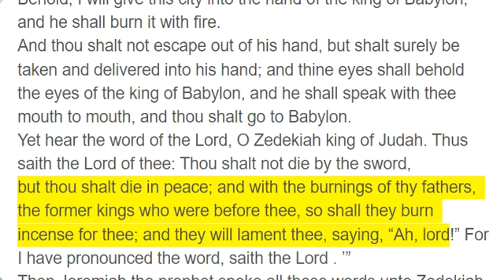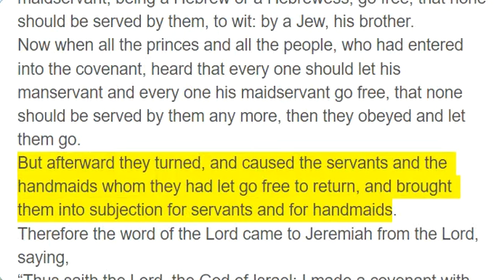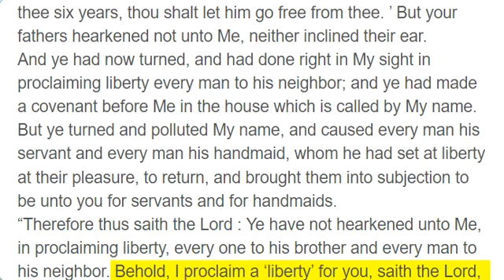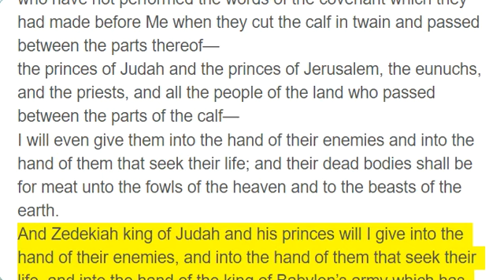Jeremiah 34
The word which came unto Jeremiah from the Lord when Nebuchadnezzar king of Babylon and all his army, and all the kingdoms of the earth of his dominion, and all the people, fought against Jerusalem and against all the cities thereof, saying,
“Thus saith the Lord, the God of Israel: Go and speak to Zedekiah king of Judah and tell him, ‘Thus saith the Lord : Behold, I will give this city into the hand of the king of Babylon, and he shall burn it with fire.
And thou shalt not escape out of his hand, but shalt surely be taken and delivered into his hand; and thine eyes shall behold the eyes of the king of Babylon, and he shall speak with thee mouth to mouth, and thou shalt go to Babylon.
Yet hear the word of the Lord, O Zedekiah king of Judah. Thus saith the Lord of thee: Thou shalt not die by the sword,
but thou shalt die in peace; and with the burnings of thy fathers, the former kings who were before thee, so shall they burn incense for thee; and they will lament thee, saying, “Ah, lord!” For I have pronounced the word, saith the Lord . ’”
Then Jeremiah the prophet spoke all these words unto Zedekiah king of Judah in Jerusalem,
when the king of Babylon’s army fought against Jerusalem and against all the cities of Judah that were left, against Lachish and against Azekah; for these fortified cities remained of the cities of Judah.
This is the word that came unto Jeremiah from the Lord, after King Zedekiah had made a covenant with all the people who were at Jerusalem to proclaim liberty unto them:
that every man should let his manservant and every man his maidservant, being a Hebrew or a Hebrewess, go free, that none should be served by them, to wit: by a Jew, his brother.
Now when all the princes and all the people, who had entered into the covenant, heard that every one should let his manservant and every one his maidservant go free, that none should be served by them any more, then they obeyed and let them go.
But afterward they turned, and caused the servants and the handmaids whom they had let go free to return, and brought them into subjection for servants and for handmaids.
Therefore the word of the Lord came to Jeremiah from the Lord, saying,
“Thus saith the Lord, the God of Israel: I made a covenant with your fathers in the day that I brought them forth out of the land of Egypt, out of the house of bondage, saying,
‘At the end of seven years let go every man his brother, a Hebrew who hath been sold unto thee; and when he hath served thee six years, thou shalt let him go free from thee. ’ But your fathers hearkened not unto Me, neither inclined their ear.
And ye had now turned, and had done right in My sight in proclaiming liberty every man to his neighbor; and ye had made a covenant before Me in the house which is called by My name.
But ye turned and polluted My name, and caused every man his servant and every man his handmaid, whom he had set at liberty at their pleasure, to return, and brought them into subjection to be unto you for servants and for handmaids.
“Therefore thus saith the Lord : Ye have not hearkened unto Me, in proclaiming liberty, every one to his brother and every man to his neighbor. Behold, I proclaim a ‘liberty’ for you, saith the Lord, to the sword, to the pestilence, and to the famine; and I will make you to be removed into all the kingdoms of the earth.
And I will give the men who have transgressed My covenant, who have not performed the words of the covenant which they had made before Me when they cut the calf in twain and passed between the parts thereof—
the princes of Judah and the princes of Jerusalem, the eunuchs, and the priests, and all the people of the land who passed between the parts of the calf—
I will even give them into the hand of their enemies and into the hand of them that seek their life; and their dead bodies shall be for meat unto the fowls of the heaven and to the beasts of the earth.
And Zedekiah king of Judah and his princes will I give into the hand of their enemies, and into the hand of them that seek their life, and into the hand of the king of Babylon’s army which has gone up from you.
Behold, I will command, saith the Lord, and cause them to return to this city; and they shall fight against it, and take it, and burn it with fire. And I will make the cities of Judah a desolation without an inhabitant. ”